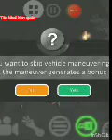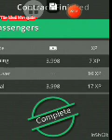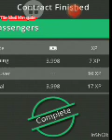vụn điện trông sỏ chủa hạnh ông Quỳnh Lâm âug